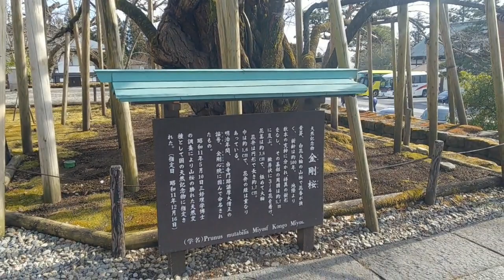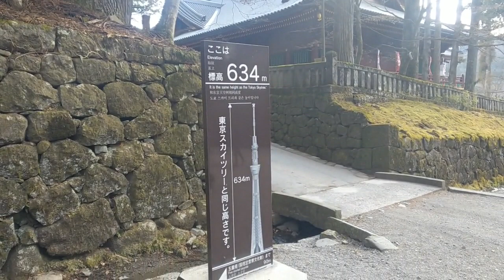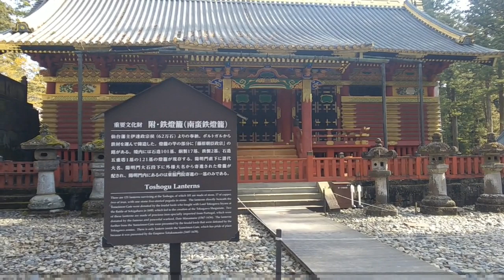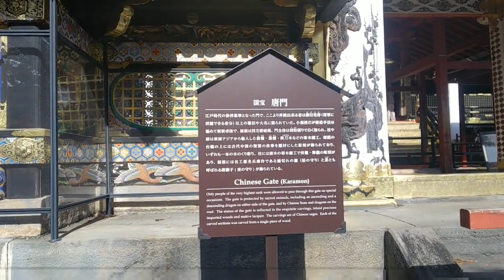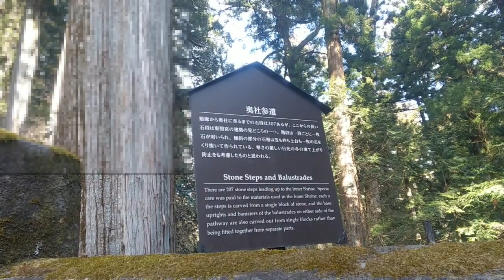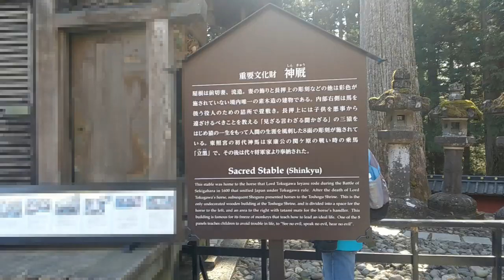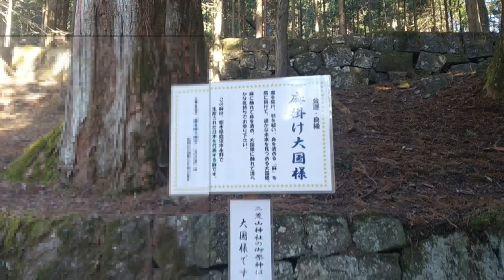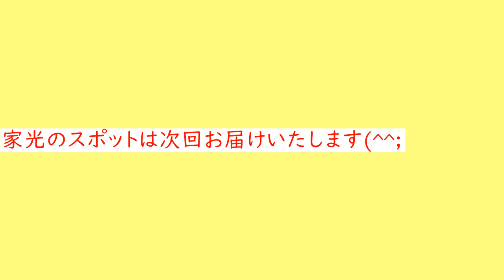【世界遺産】日光東照宮 散策～徳川家康パワースポット～